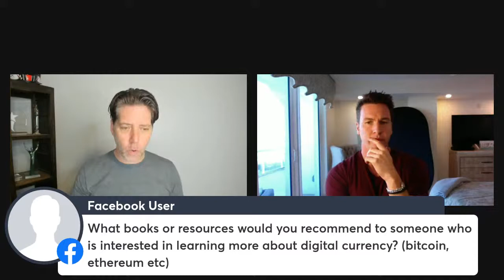Ted McGrath | Mastering Your Money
Managing money in the digital age.

If you are looking for the best digital marketing, video marketing, or social media marketing tips to grow your online business or learn how to earn money online, you're in the right place!

Throughout my career, I've used social media and storytelling to get my message out to millions. Personal branding isn't a game of chance! You can learn to grow your online business, use your charisma on command, and learn how to earn money online. This is more than motivation... it's your message, your business, and your chance to make a difference.